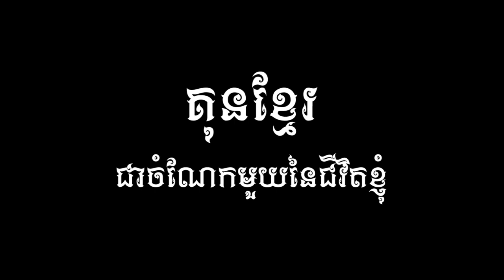Kun Khmer, ឃីម បូរ៉ា Vs ថៃ | Khim Bora Vs Sonitphap (Thai), 4 Aug 2018 | Fights Zone